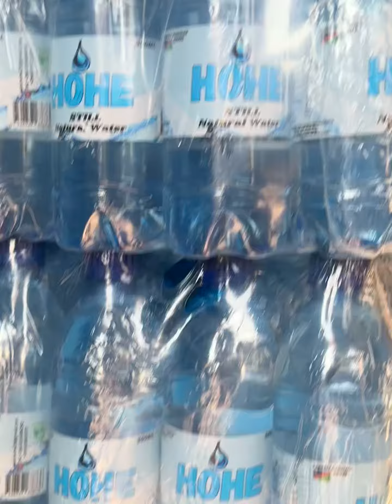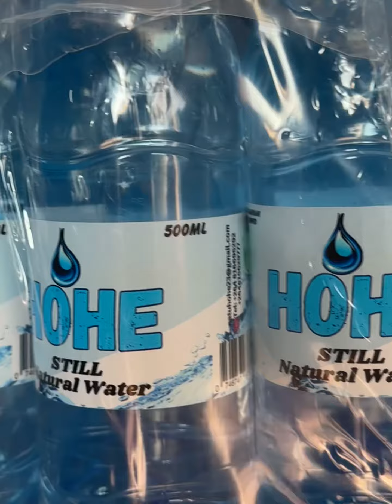WATER IS LIFE , LOVE & DRINK NATURAL HOHE WATER 💦 To order cal now +264 816695292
Water is life and your health is your biggest investment
Healthy and super fresh natural HOHE water 💦 is here 👌👌
Enjoy a great weekend with a fresh drink.

To order cal now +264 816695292